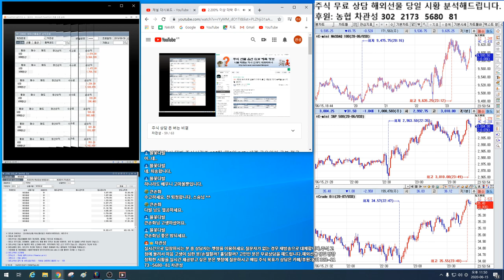마누라 자식 빼꼬 다 팔아서 올인하라~!! 1.000% 대박 종목 경제 대공황/퍼펙트스톰/외환위기.블랙스완